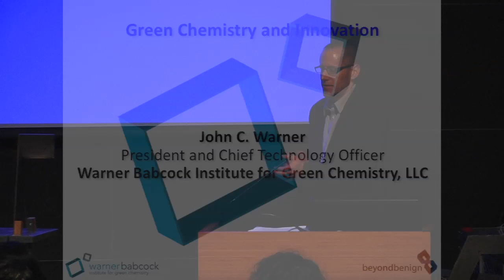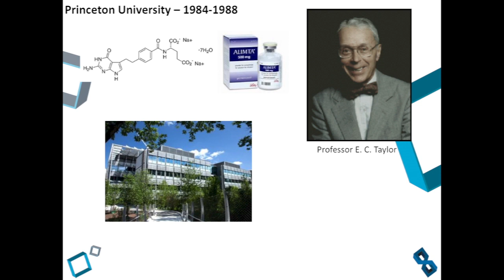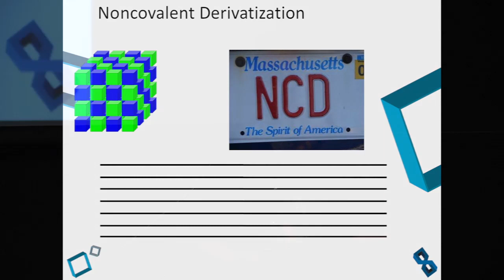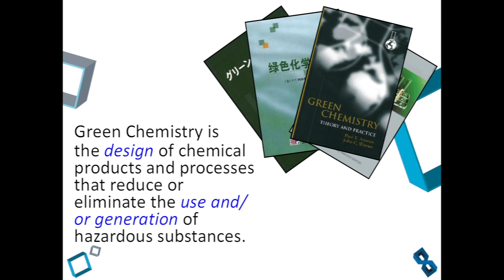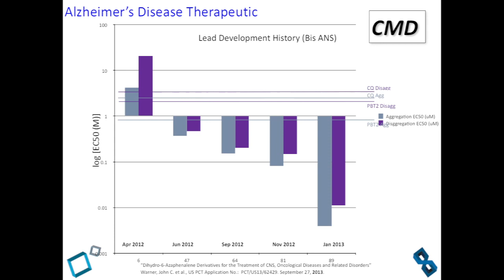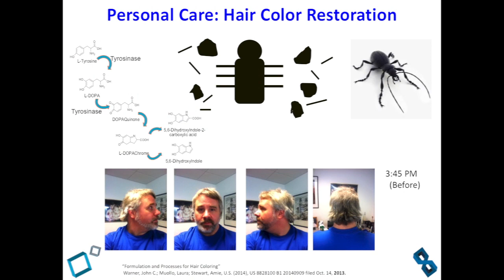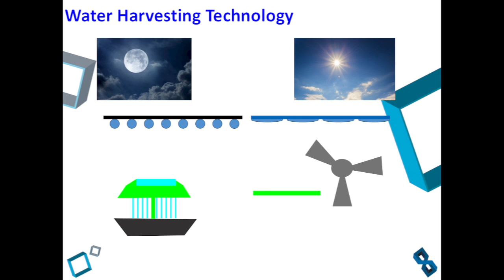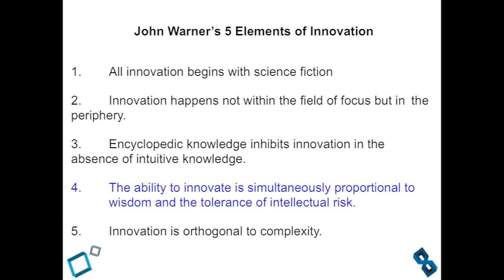AfterTaste 2015: Inside Imagination | John Warner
What does it take to imagine? We live in an era of environmental crisis and political unrest when complex systems and data analysis dictate projections of an uncertain future. Interiorists study existing places and are charged to imagine new worlds. In AfterTaste 2015 we draw inspiration from artists, educators, writers, and scientists who work to transcend what we know, to catapult culture into areas inspired and new.

Part 3 of Aftertaste 2014/2015 is presented by  John Warner, PhD President and Chief Technology Officer, Warner Babcock Institute for Green Chemistry; President, The Benign Foundation. Remarks by David J. Lewis.

Designers and thinkers who cultivate the imagination conjure futures, thinking beyond problem solving to that which has not existed before. What is the spark that creates new possibilities? How can we promote and develop imaginations that can envision and create interiors for an unknown future, rather than being beholden to the past?  How can we cultivate the unknown in a culture increasingly defined by big data and digital devices of distraction?

Imagination alchemists, designers and experts gather to think and enact new possibilities and alternative paths through the interior of the imagination.

Saturday, February 28, 2015 at 10:00 am to 6:00 pm
Anna-Maria and Stephen Kellen Auditorium, Sheila C. Johnson Design Center